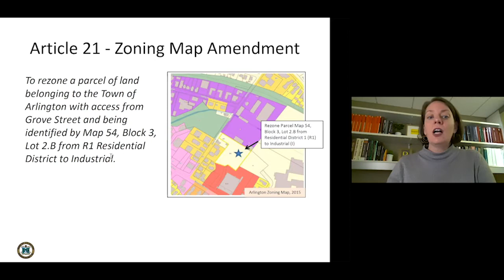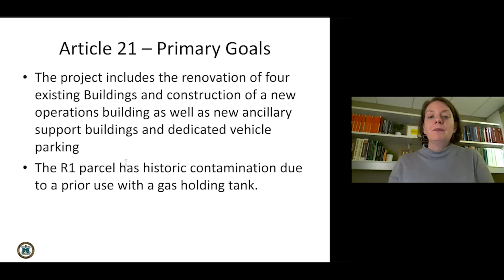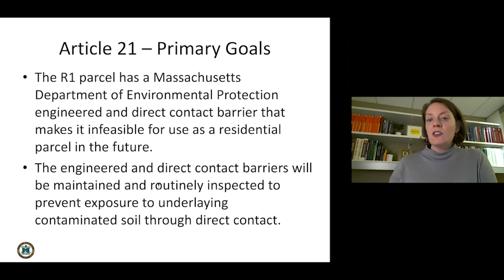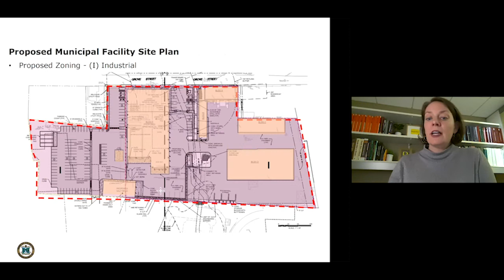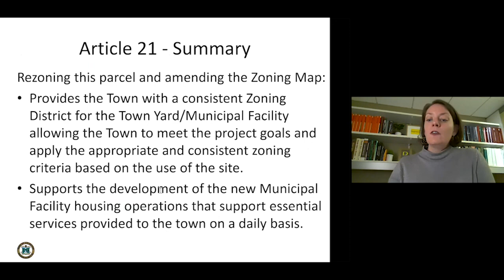Warrant Article 21: Zoning Map Amendment/Rezone Town Property - Town Meeting 2020